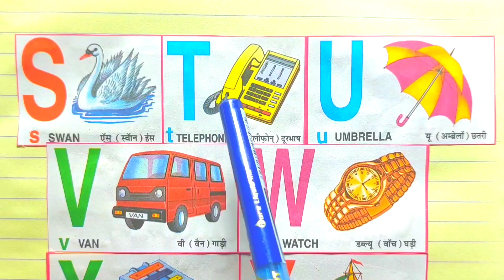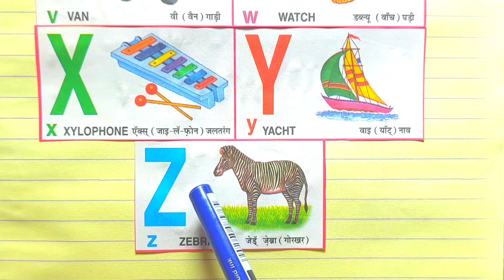ABCD | Read ABCD | ABCD Learn | Learn to read abcd | abcde | एबीसीडी पढ़ना सीखे |abcd kids